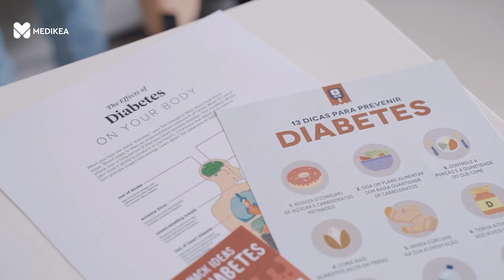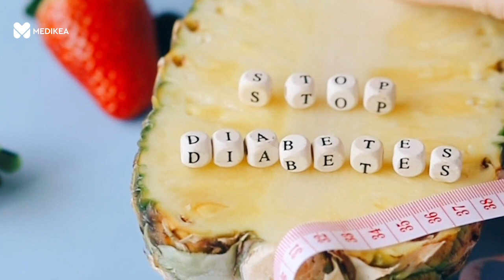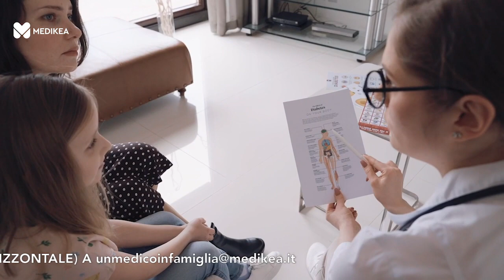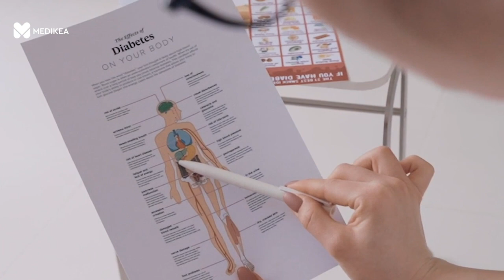Diabete - Il dottor Carlo Gargiulo parla di glicemia, zuccheri e insulina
Luigi da Napoli chiede di sapere come capire se sta sviluppando il diabete visto che in famiglia ne soffrono tutti. Il dottor Carlo Gargiulo spiega quali sono gli esami da fare, come controllare la glicemia, cosa mangiare e cosa evitare e come tenere gestire al meglio la terapia con insulina.